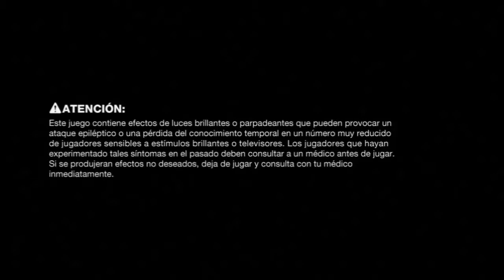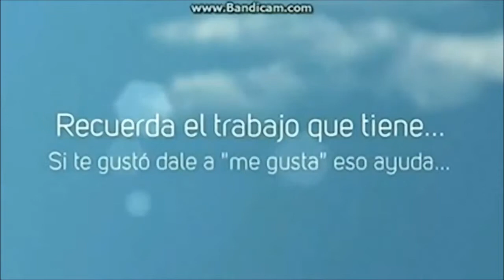Vanquish Parte 1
Primera parte del juego Vanquish! Un juegazo!! algo corto pero sin duda es un gran juego y bastante trabajado. Espero que os guste.